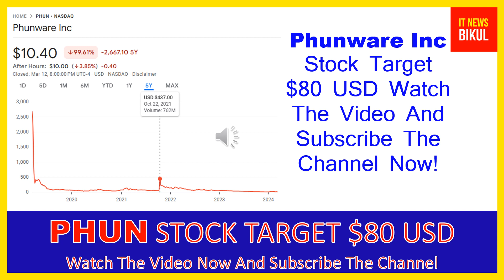PHUN Stock -Phunware Inc Stock Breaking News Today | PHUN Stock Price Prediction | PHUN Stock Target